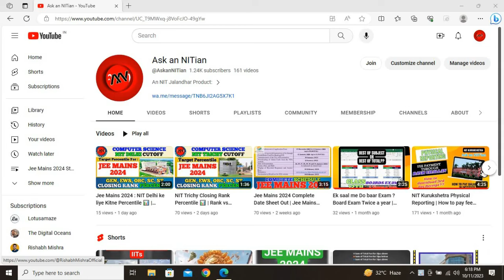NIT Surathkal Computer Science Cutoff For All Category | CSE Cut off vs Percentile | IIT JEE 2024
NIT Surathkal Computer Science
NIT Surathkal Computer Science Cutoff For All Category
Jee Main 2024 CSE Cut off vs Percentile
Nit surathkal jee mains cutoff